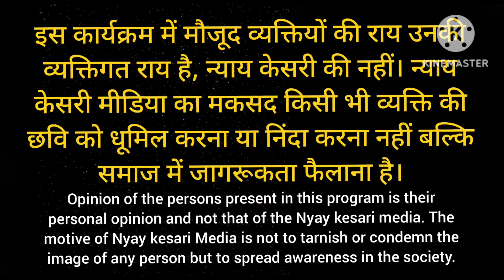दिल्ली में पानी की कमी पर आतिशी ने क्या कहा Atishi Marlena! Arvind Kejriwal!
Nyay Kesari: दिल्ली में पानी की कमी पर आतिशी ने क्या कहा Atishi Marlena! Arvind Kejriwal!

The content we provide may include news, analysis, opinions, and commentary from a variety of sources. We encourage viewers to critically evaluate and verify Viewers are advised to use their own discretion when relying on the information provided by this news channel. We are not liable for any losses, damages, or injuries that may arise from the use of the information presented. We strongly recommend consulting professional advisors or experts for specific advice related to your individual circumstances.